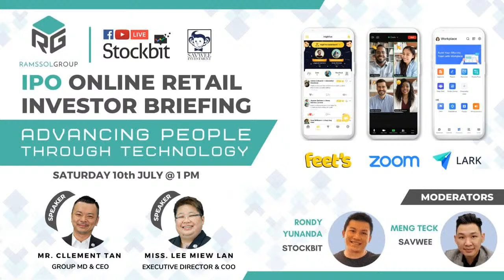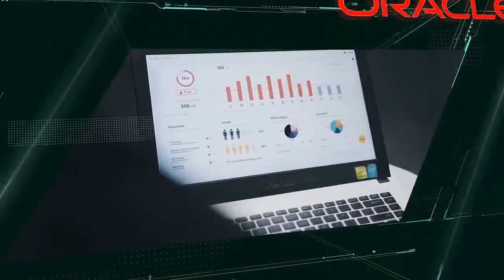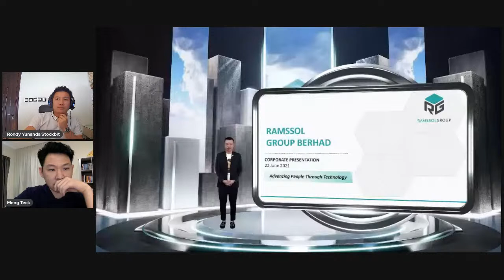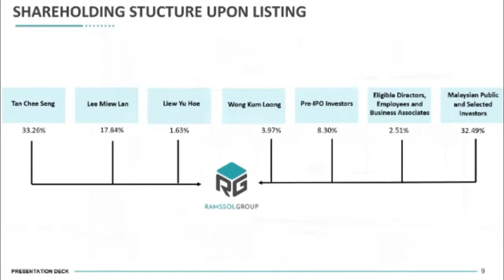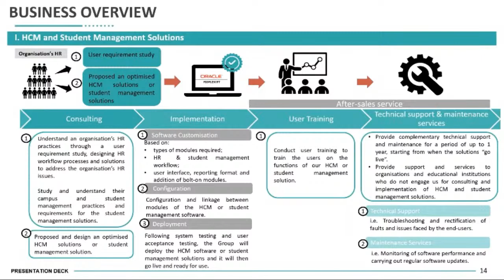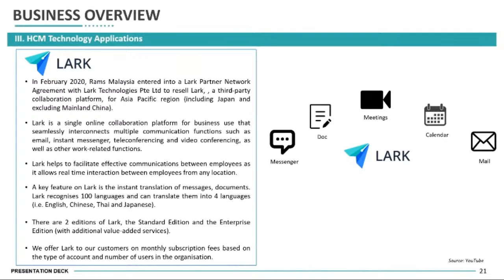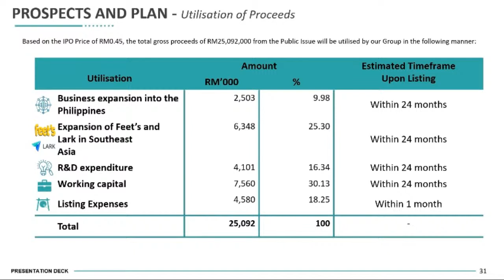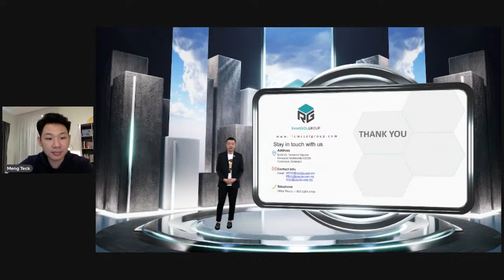$RAMSSOL IPO BRIEFING - Advancing People Through Technology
RAMSSOL IPO - Meet The Management

IPO Price : RM0.45, Listing Date : 13th July 2021

Ramssol IPO was oversubscribed by 103 times! Lets chat with management and get to know the business and its prospects better before their listing date on 13th July!